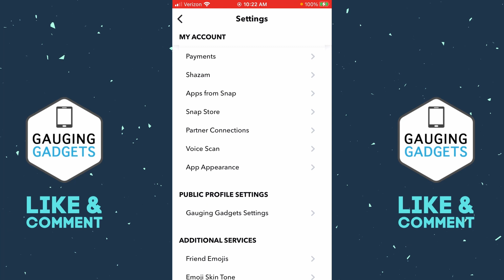How to Turn On Dark Mode on Snapchat - Enable Snapchat Dark Mode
How to turn on Dark Mode on Snapchat? In this tutorial, I show you how to enable snapchat dark on on your iPhone. This means you can turn on dark mode on your phone in the Snapchat app. Turning on Snapchat dark mode will change the text and background to be darker which is better for reading at night. Enabling Dark Mode is very easy and can be done in a few simple steps.

Follow the steps below to enable dark mode on Snapchat:
1. Open the Snapchat app on your iPhone.
2. Select you Snapchat profile picture in the top left of the app.
3. Once on your Snapchat profile select the gear in the top right to open the settings.
4. In the Snapchat settings scroll down and select App Appearance.
5. To enable dark mode select Always Dark.